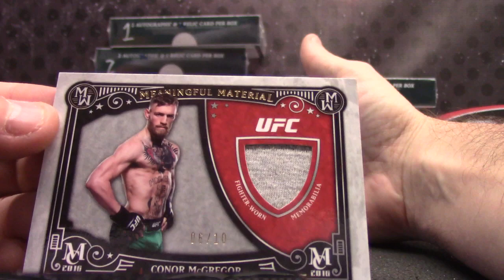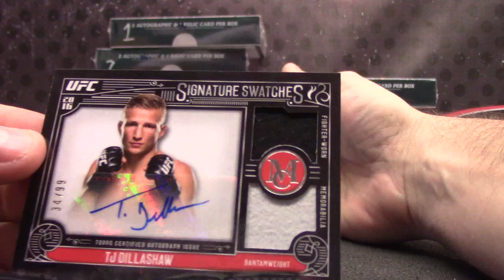FightOn52's 2016 Topps UFC Museum Box Break